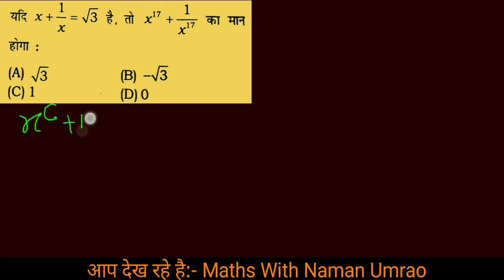Algebra (बीजगणित) | Algebra Tricks | Math short Trick | Important Questions With Tricky Solutions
Hello Friends...
   In this session we have to discuss about the short trick of Algebra questions. This type questions have to repeated many times in previous year. so we have to solve this in simply within time by trick.
Thanks.

Friends!, If you feel my Videos are useful and wants to more trick like this. So Please...

Maths With Naman Umrao
Algebra for ntpc 2020 exam
Algebra for group D exam
Algebra for railway exam
Algebra for UPSI
Algebra concept
algebra tricks
 algebra tricks in Hindi
 algebra trick
algebra tricks for ssc cgl
algebra tricks and tips
algebra tricks for competitive exams
algebra tricks in english